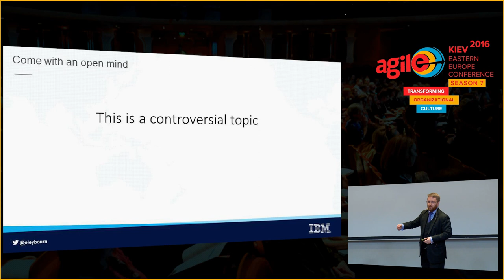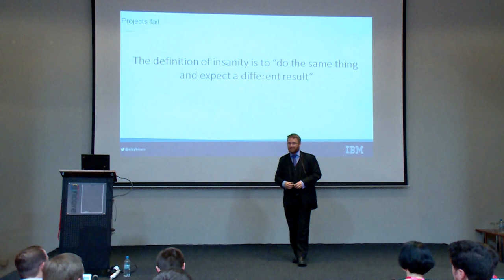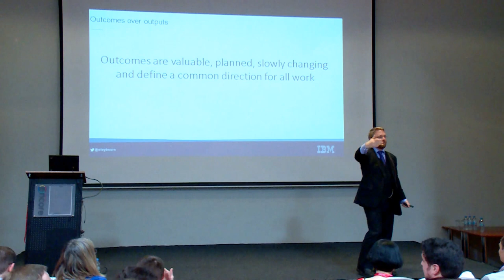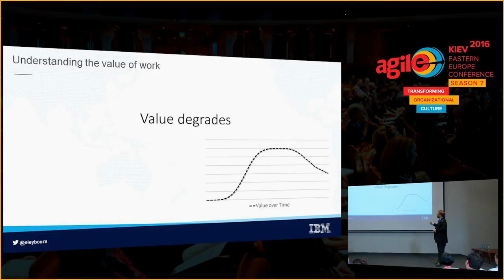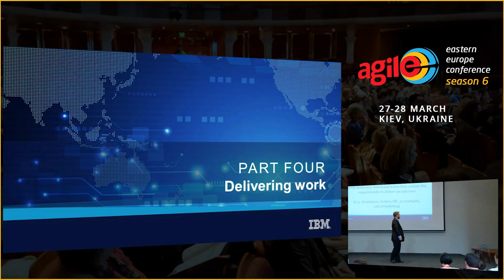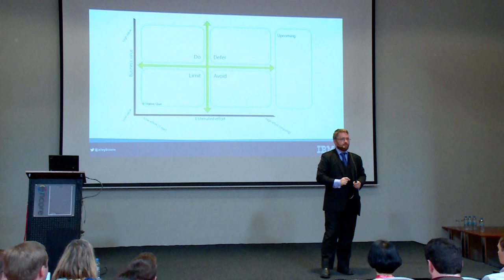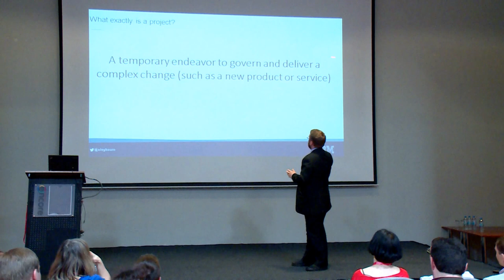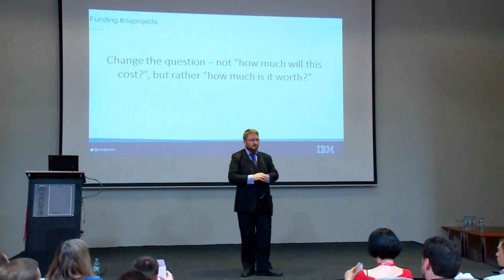Talk "IF YOU NEED TO START A PROJECT, YOU’VE ALREADY FAILED" by Evan Leybourn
I want to be controversial for a moment and propose an end to IT projects, project management & project managers. I propose that the entire project process is flawed from the start for one simple reason. If you need to run a project, you’ve already failed.
By definition, an IT project is a temporary structure to govern and deliver a complex change (such as a new product or platform) into an organisation. However, to be truly competitive, an organisation needs to be able to deliver a continuous stream of change. Managed properly, this negates the need for a project and the associated cost overheads.
This is fundamentally what noprojects is. The approach, structure, tactics and techniques available to successfully deliver continuous change. At its core, noprojects is predicated on the alignment of activities to outcomes, measured by value, constrained by guiding principles and supported by continuous delivery technologies.
This presentation will introduce you to noprojects. You will learn how to define an outcome and create an Outcome Profile. You will also learn how to manage change within the context of an outcome through the Activity Canvas.
LEARNING OUTCOMES
Why
How to define outcomes (rather than outputs) and use this as the key organisational driver of work
The structure of an Outcome Profile
How to use the Activity Canvas to manage a continuous flow of work
How to identify shadow projects